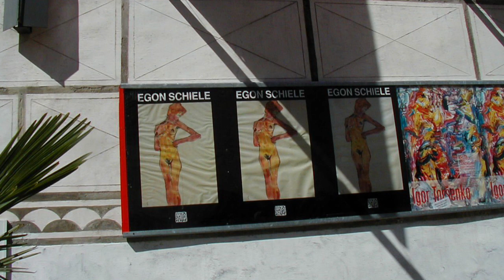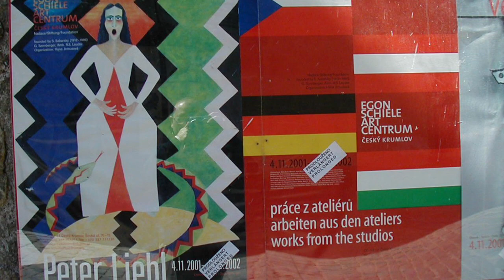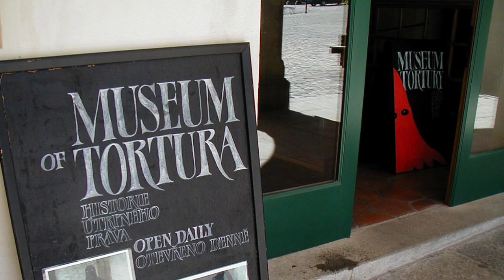チェスキークロムロフ@チェコ🇨🇿Chesky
５月１日（水）：チェスキー・クルムロフ

Chesky
　メーデーでチェコでは祝日。バスで南ボヘミアのチェスキー・クルムロフへ向かう。途中チェスケー・ブディヨビッチを通過。ここは１３世紀にオタカル２世が治め１６世紀頃から塩の取引と醸造で栄えた街。ブドヴァル醸造所のビールは、バドワイザーの語源であるブドバイザー・ブドヴァルといわれる。ピルゼンのビール、ボヘミアングラスとならび有名。チェスキー・クルムロフに３時間ほどで到着　まず、エゴン・シーレ (1890～1918年）美術館を見学した。シーレはトゥルン駅長の息子として生まれる。妹の夭折、進行性麻痺による父の死は、シーレに深い精神的傷痕を残した。美術工芸専門学校の薦めで1906年アカデミーへ進学するが、 保守的な教授との対立から３年後に退学。日本でエゴン・シーレ展を見たときよりも作品が違うせいかとても強い感動を覚えた。以前に作品が多く盗まれたことがあり、鍵をかけて厳重な警戒をしていたチェスキー・クルムロフは１３世紀にヴィティーク家が建築した城を中心にして、 １６世紀にローゼンベルク家（赤いバラの紋章）そしてシュワルツベルク家（トルコ兵を突くカラスの紋章） に引き継がれるまでの中世の美しい街並が現代に残り１９９２年に世界遺産都市に登録された。城内では権威を象徴する熊が飼育されていた。城からは美しく整った屋根、スボルノスティ広場、聖ビート教会の尖塔、 そしてブルタバ川の悠久の流れが見渡せた。再びバスに２時間乗り、 ７時にウィーンのホテルDorint EUROPA PLATZ(Felverstrasse 4 A-1150, Vienna)に到着した。ここは西駅のすぐ側であり、８時のコンサートに間に合うかもしれないと思い、夕食をキャンセルして楽友協会に急いだ。地下鉄を乗り継ぎ、KARLSPLATZから走って会場に駆け込んだ。チケットは５０ユーロで前から８列目が開いていた。ウイーン・モーツアルト・オーケストラによるモーツアルトづくしの２時間。すべて聞きなれた傑作曲（たとえば、小夜曲、第４０番、フィガロの結婚、魔笛）ばかりが選ばれていて、 黄金の間にふさわしい豪華絢爛なコンサートだった。アンコールはシュトラウスのウインナーワルツ（子）とラディスキー行進曲（父）。ニューイヤーコンサートと同じ手拍子で満場が沸き立ちスタンディングオベーションで幕を閉じた。オーストリア共和国の面積は8万3859平方キロメートル 。オーストリアの人口は８１１万人、首都ウィーンは約160万人。１ユーロは約125円。